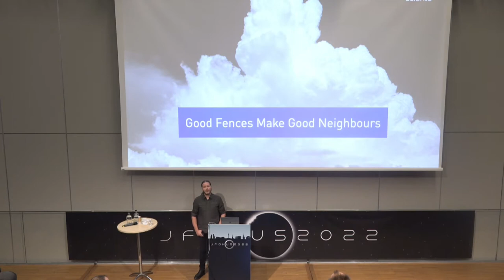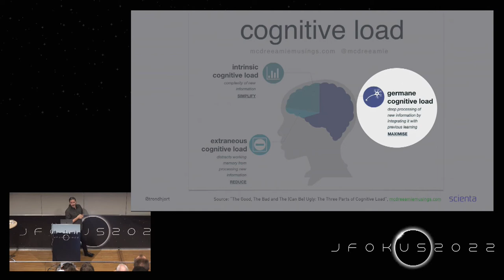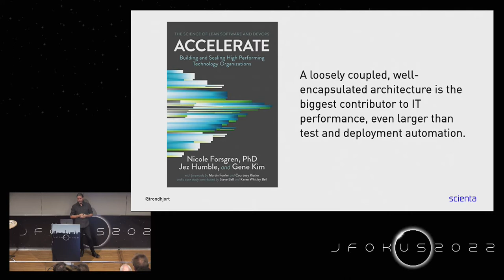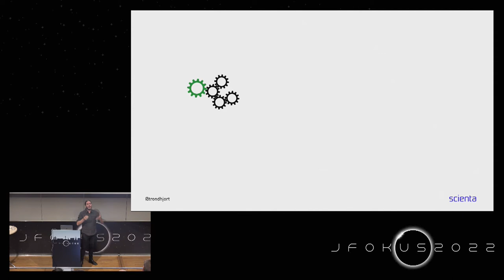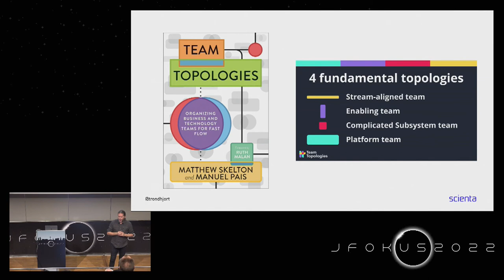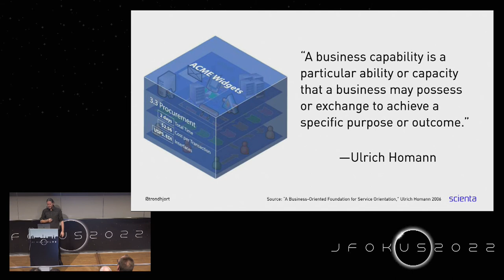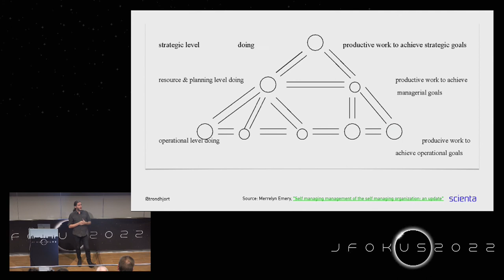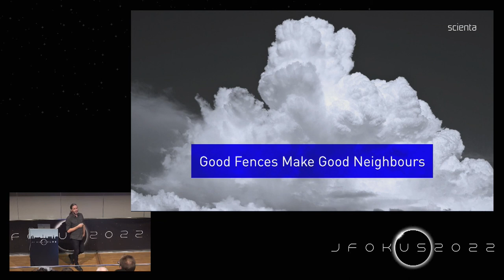Good Fences Make Good Neighbours by Trond Hjorteland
Modularity is a key aspect of software and architectural design, setting explicit boundaries between different parts of the system. But we have been banging on about this since the 70s, and still we are creating big balls of mud -- now even the distributed kind. Either modularity as a concept is insufficient or maybe there are aspects here we seem to get wrong. We know that good fences make good neighbours, but only when the boundaries are placed correctly. How can we create robust and sustainable modular designs when identifying those boundaries are so challenging?

In this talk, we are going to take a closer look at why modularity is needed, what it actually can do for us, and how we can increase our chances of getting it right by taking a systems thinking approach. The claim made is that a holistic view of the problem space is critical; one that consider all its parts, including the business and all the people affected. Software development today is a inherently a sociotechnical endeavour and any modularisation effort, be it information hiding, SOA, microservices, DDD, Team Topologies and more, must take this into account in order to be able to create solutions that are sustainable and have the necessary conceptual integrity.

In summary, this talk will help you piece together all of the these good modularisation practices and understand the theory behind them, improving your holistic system design skills, and enabling you to create requisite coherence in your designs. Maybe this will guard you against the dreaded distributed big ball of mud, the killer of agility and productive collaboration.

Trond Hjorteland, Scienta

Recorded at Jfokus 2022 in Stockholm 4th of may